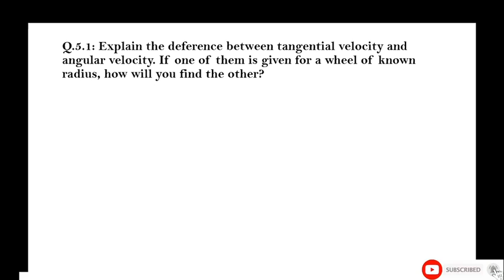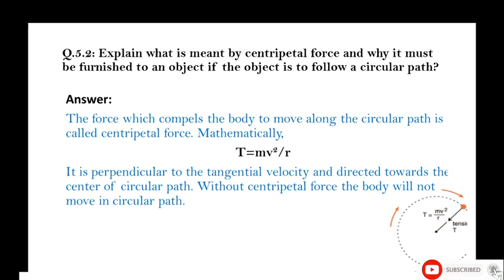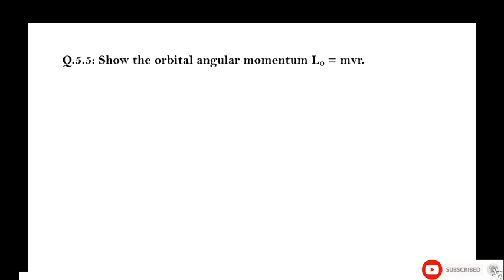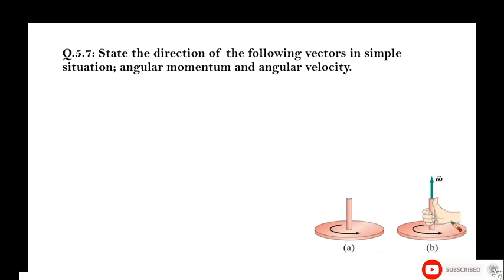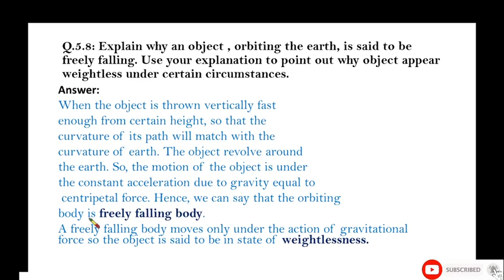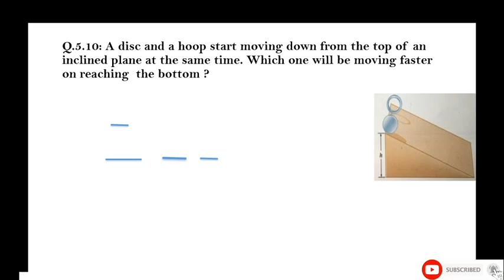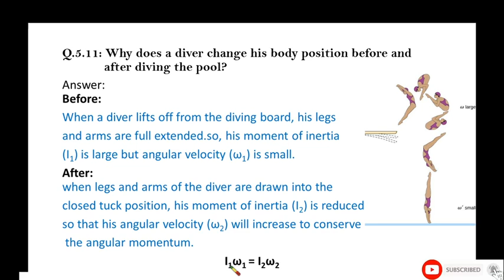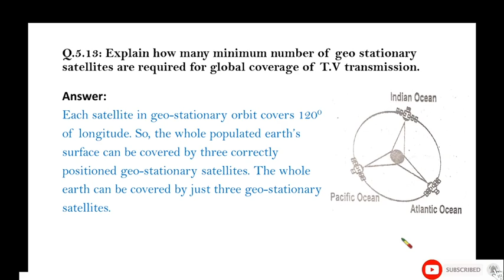Circular Motion (Ch#5) Exercise short Questions (5.1 to 5.13)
All exercise questions of Ch#4 circular motion are being solved in this video.